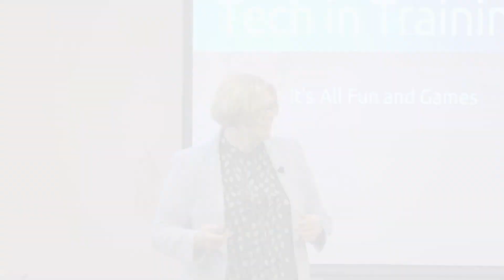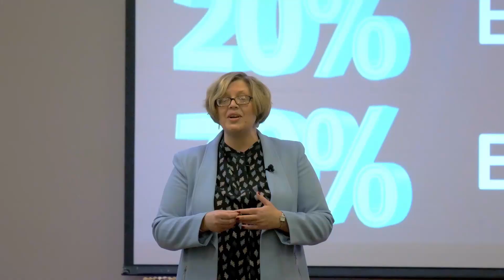Event highlight reel and testimonials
See highlights from Donna Herbel's Tech in Training Keynote and Hope-Centered Leadership Workshop, with attendee testimonials.